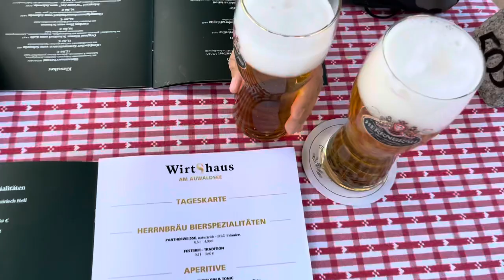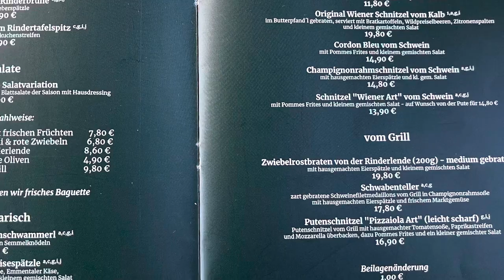AZUR Waldcamping Auwaldsee Campingplatz/Restaurant / TIPP/Ingolstadt/Durchreise/Tina Steffen on Tour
Auf dem Weg nach Italien haben wir den netten Campingplatz Azur Camping Waldsee in Ingolstadt kennengelernt .

Wir übernachteten 1 Nacht hier und er bietet sich super an als  ÜBERNACHTUNGSPLATZ zur Durchreise an.
Restaurant Typische bayrische Küche.

Uns hat es hier sehr gut gefallen und wir kommen wieder .
Herzlichst Tina und Steffen on Tour 🚐
Quelle Azur Camping Website

AZUR Waldcamping Auwaldsee
Am Auwaldsee
D-85053 Ingolstadt

Sanitäreinrichtungen
Restaurant

Der AZUR Camping in Ingolstadt liegt nah der Autobahn und mitten in einem Naherholungsgebiet

“Hier können Sie selbst auf der Durchreise Richtung Süden so richtig durchatmen!”

Der ganzjährig geöffnete AZUR Waldcamping Auwaldsee inmitten des Naherholungsgebietes ist verkehrstechnisch optimal an der Autobahn A9 gelegen. Wie der Name schon sagt, erstreckt sich das Campinggelände über ein naturgeschütztes Waldgebiet. Unter den zahlreichen hohen Pinienbäumen lässt sich nicht nur der Zwischenaufenthalt Richtung Süden genießen. Ob Schwimmen, Angeln, Joggen, Radfahren, Fitness oder Sonnenbaden - mit seiner Lage direkt am Auwaldsee erleben Sie das Beach-Feeling sozusagen mitten in der Stadt.
Ob Schwimmen, Angeln, Joggen, Radfahren, Fitness oder Sonnenbaden - mit seiner Lage direkt am Auwaldsee erleben Sie das Beach-Feeling sozusagen mitten in der Stadt.

Ein außergewöhnliches Urlaubserlebnis bieten unsere Camping Pods, Campingfässer sowie Bike Lodges. Die gemütlichen Unterkünfte haben die Herzen unserer Gäste im Sturm erobert und sind ideal für einen Kurztrip zu zweit oder mit der Familie; und dies selbst auch im Winter zur Weihnachtszeit.

Liebe Grüße Tina und Steffen